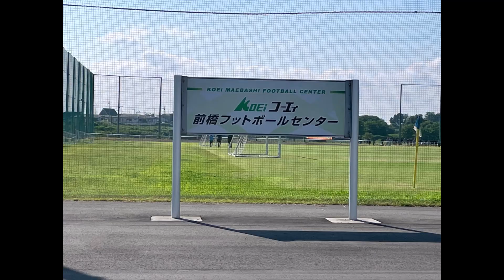2023ヴ宮S日クラユ女サ(U-18)、day1。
2023/7/31、ヴィアマテラス宮崎Soreinaはコーエィ前橋フットボールセンターにて日本クラブユース女子サッカー大会(U-18)グループリーグ1日目、愛媛FCレディースMIKAN戦でした。